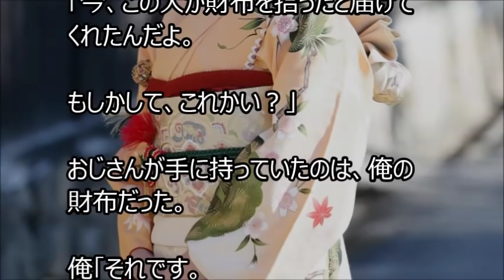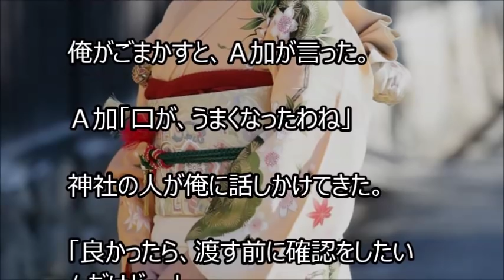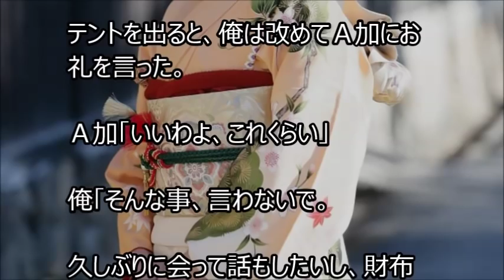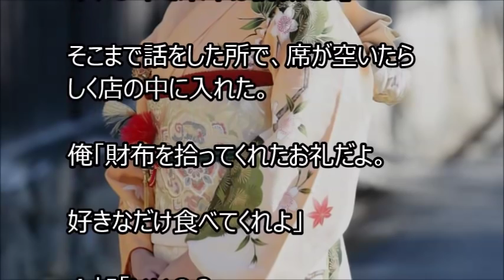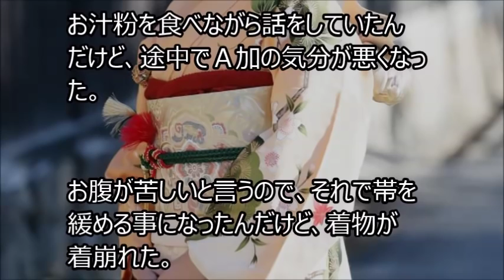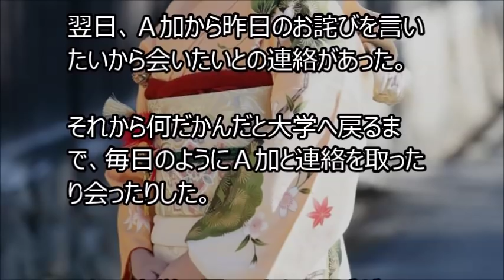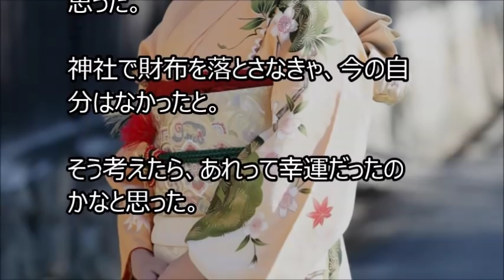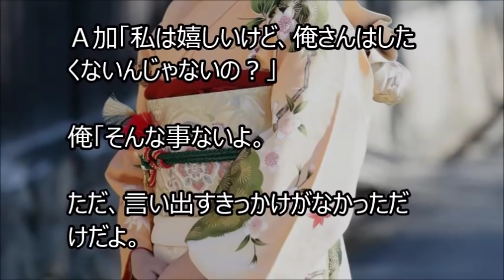【馴れ初め】初詣で財布を落とした。俺の財布を拾ってくれたのは着物姿の元同級生だった。